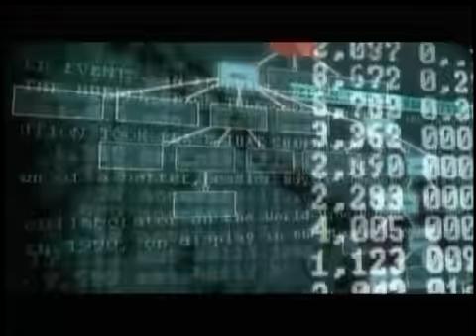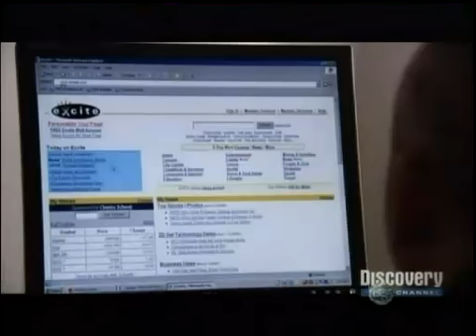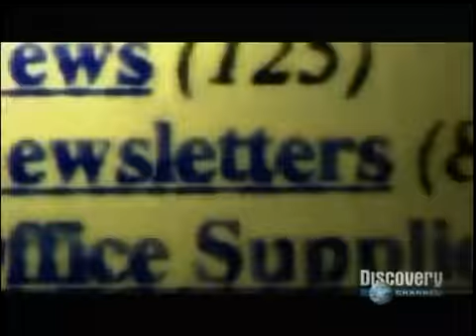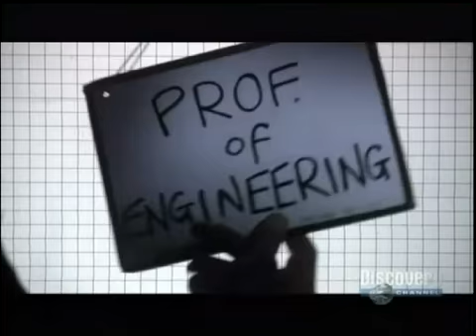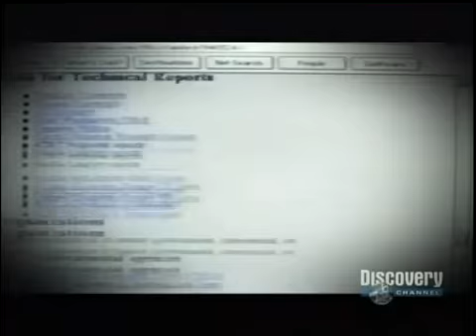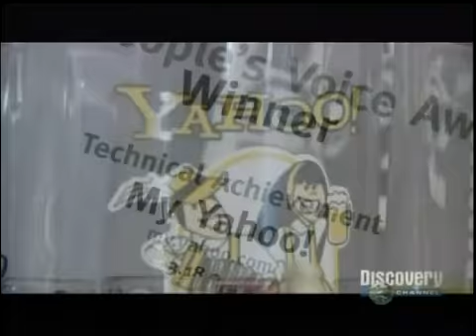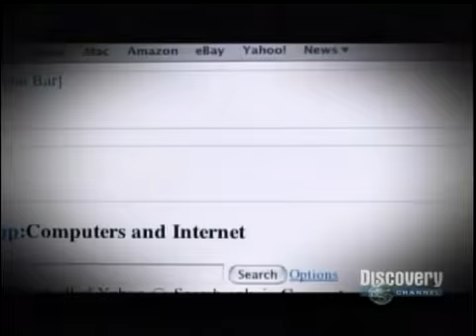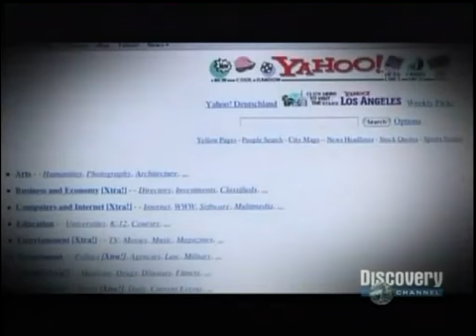Search - Part 1